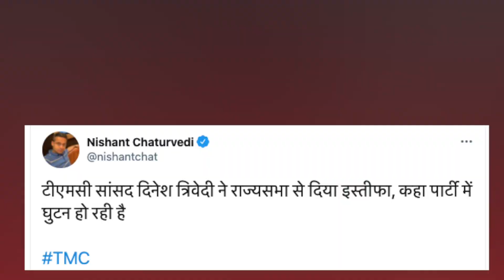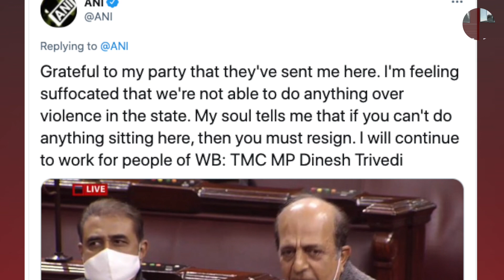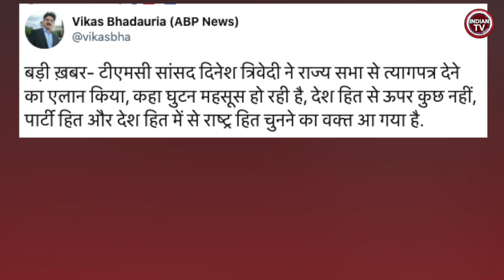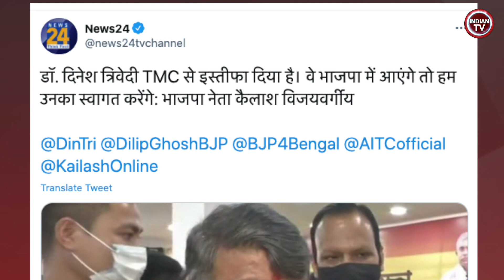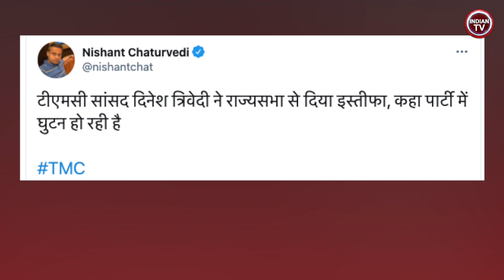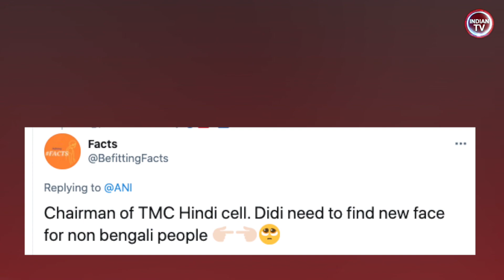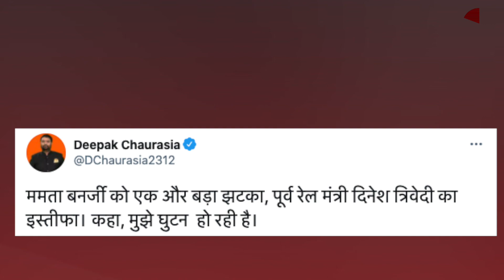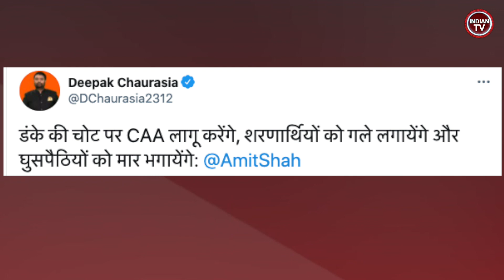चुनावों से पहले ही हारी ममता बनर्जी को बड़ा झटका Amit Shah का ऐलान CAA जल्द लागू TMC ममता को बड़ा झटका